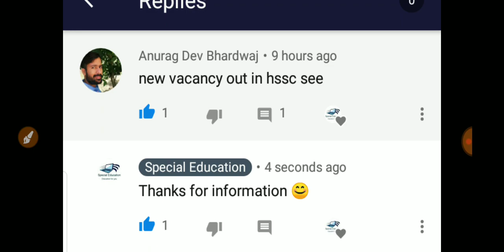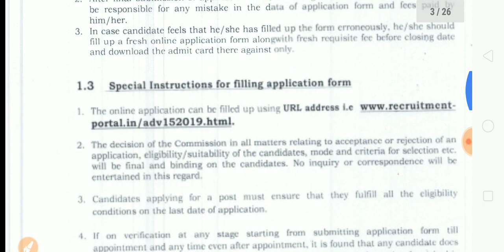HSSC New Notice | HSSC New Vacancy Out | HSSC Recruitment 2019 | Special Education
HSSC New Vacancy Out
HSSC Recruitment 2019
Special Education